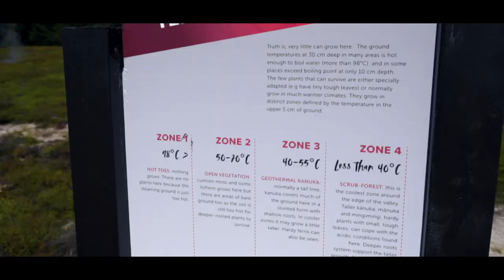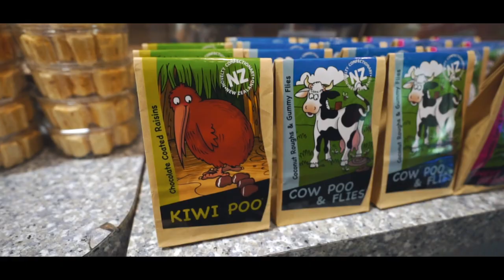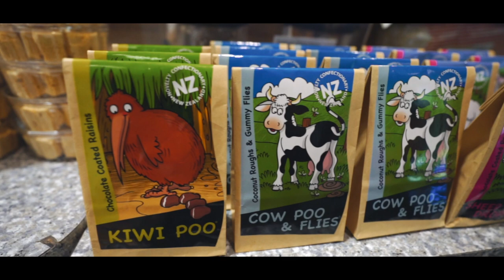Taupo - The crater of the moon, Huka Honey Hive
Craters of the Moon Thermal Area (or Karapiti in Māori language) is a region with geothermal activity north of Taupo, New Zealand. It is a part of Wairakei, the largest geothermal field in New Zealand, with a surface area of about 25 km2, which lies in the Taupo Volcanic Zone. The name springs from the many hydrothermal eruption craters, which are in part barren and which have bright colours. Combined with the numerous steam vents, constantly shifting, collapsing and reforming giving the whole area desolate appearance, and the sulphur smell, the whole area has an “unearthly” atmosphere. The craters are a relatively recent feature of the area and appeared as a result of human activity in the region.

Huka Honey Hive  has New Zealand's largest showcase of honey products. At there, we get the free tastings of honey, mead, liqueurs and fruit wine while we explore their honey products. They have the live beehive viewing, interactive displays, wellness products, divine honey based skincare and gourmet honey ice-cream. A complete honey experience.